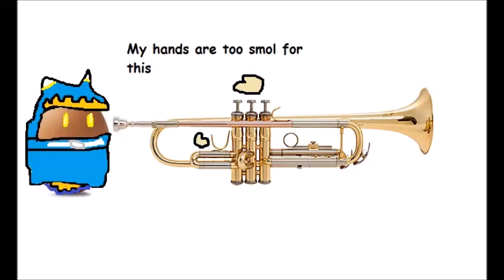Egg's Theme on Trumpet (Magolor)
Original Upload Date: Unknown (circa 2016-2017)

Wow, this was made before I set up my proper method of recording music with voice memos; I did this recording straight up with the computer internal mic, which is why there's a bit of a fade in at the beginning.

This was the beginning of my trumpet series on youtube, as I had just started middle school band at the time. Ah, the nostalgia...

Stay cool, amigos!